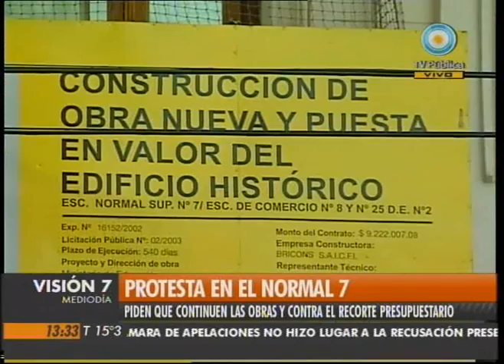Visión Siete: Protesta en el Normal 7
Padres, docentes y alumnos protestan en la puerta de la Escuela Normal Superior n° 7 "José María Torres" por recorte de presupuesto. Emitido por Visión Siete, noticiero de la TV Pública argentina, el 16 de junio de 2010.